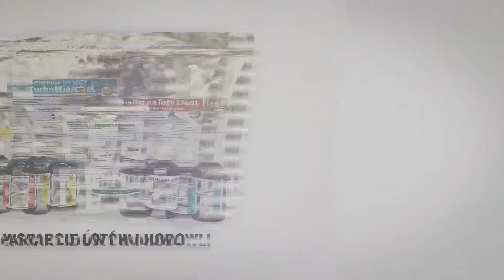Ciekawe info o hodowcach z Chin - osiągnięcia Jerzego Koźlika